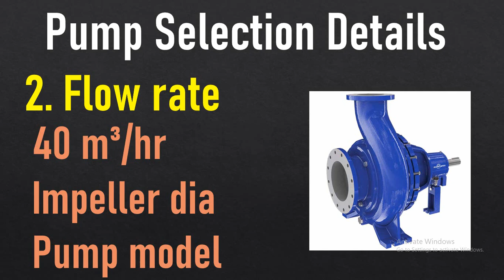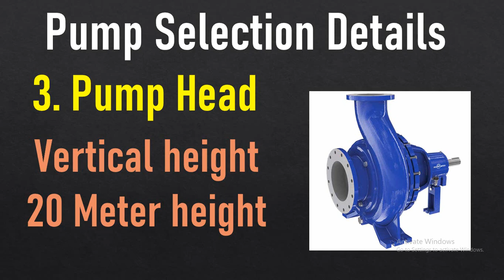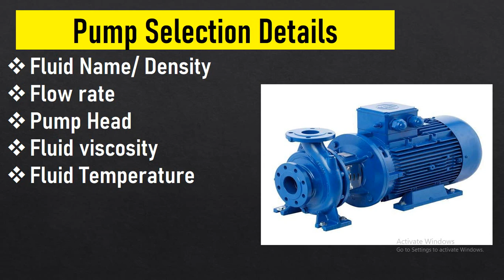Pump selection criteria || pump selection Basic requirements | centrifugal pump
This video will explain the basic data requirement for suitable pump selection
1- Fluid name
2-Fluid Viscosity
3- Required Head
4- Required Flow
5-Fluid Temperatur